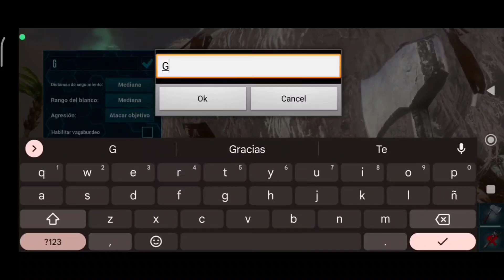MAMUT LAMPIÑO!! FARMEA FULL MADERA!! #7 | ARK Mobile (Temporada 2)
☆ ☆ ☆ LIKE SI TE HA GUSTADO  ☆ ☆ ☆
 ☆ ☆ ☆ COMPÁRTELO  ☆ ☆ ☆